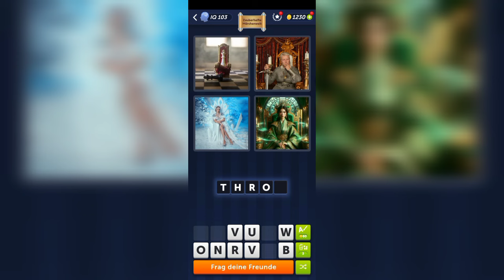4 Bilder 1 Wort - Zauberhafte Märchenwelt - 27.05.2024 - Lösung Tägliches Rätsel - Mai 2024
4 Bilder 1 Wort - Zauberhafte Märchenwelt - 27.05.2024 - Lösung Tägliches Rätsel - Mai 2024